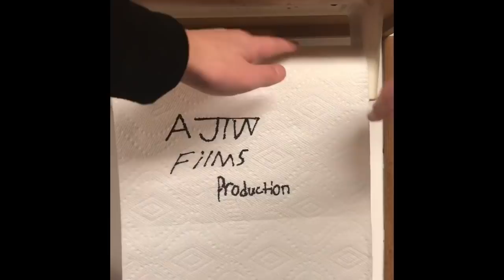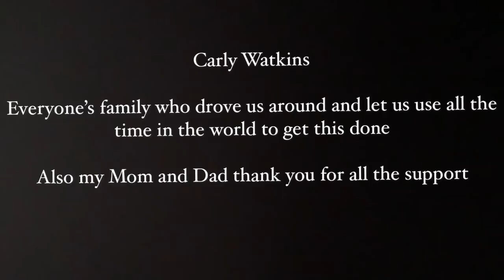Crisis(A Short Film)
What happens when four boys get thrown into the zombie apocalypse? Find out in Crisis. We have spent countless hours on this movie and it means the world to us. We hope you enjoy. Thank you